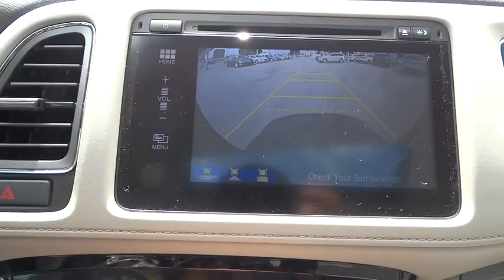2017 Honda HR-V Aurora, Denver, Highland Ranch, Parker, Centennial, CO 38262